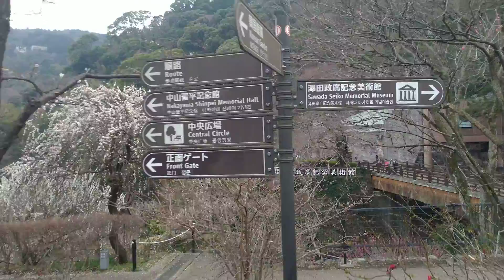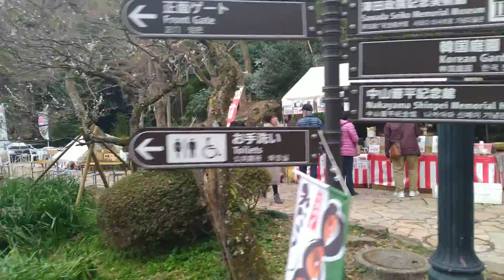20190226 熱海梅園